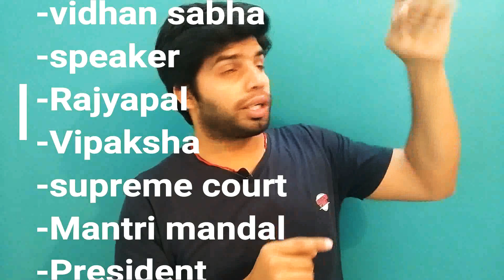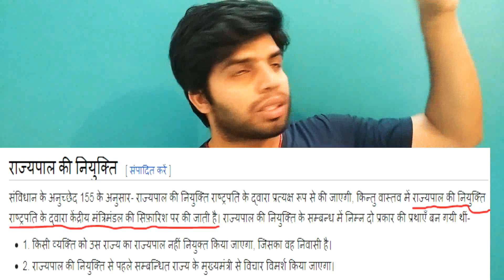Polity/Supreme court verdict/Speaker/President/Governor/ by Manoj shukla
This video is the analysis of supreme court verdict on Governor power MY SOCIAL CONTACTS -